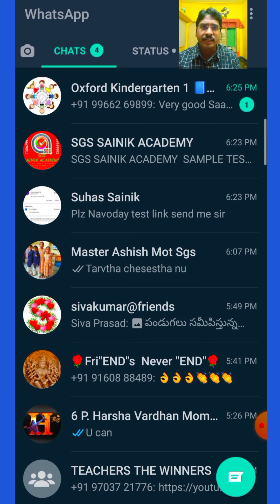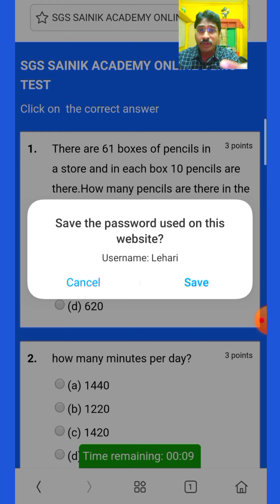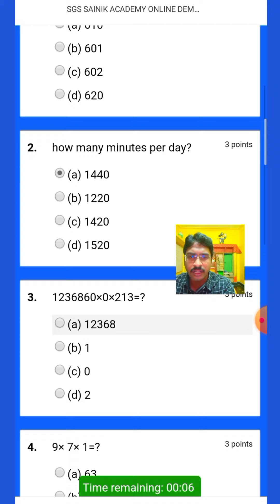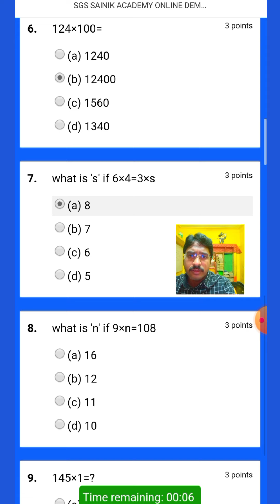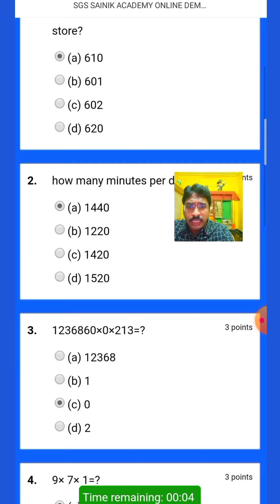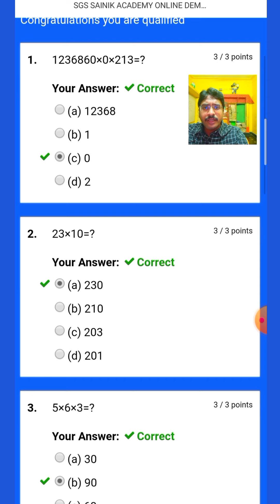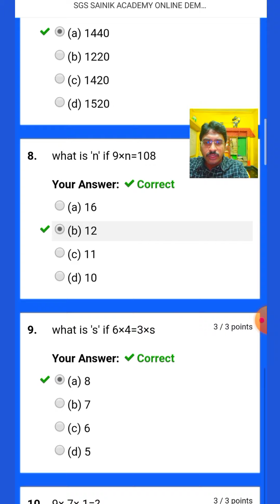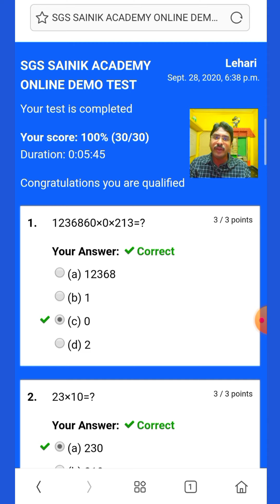ONLINE TEST SERIES FOR SAINIK SCHOOL ENTRANCE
SGS SAINIK ACADEMY ONLINE DEMO TEST

PASS WORD :  Sgs1234